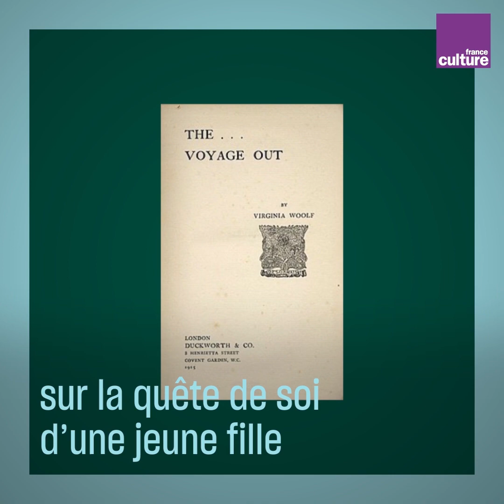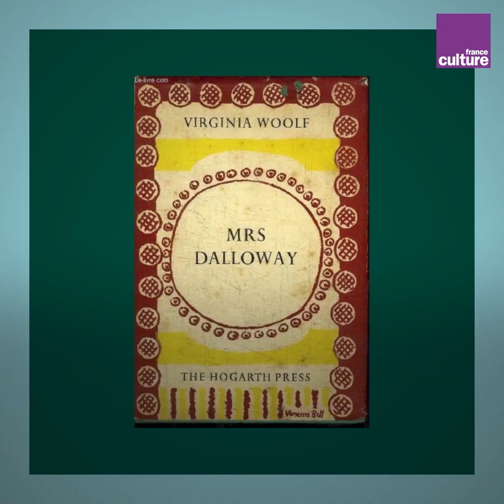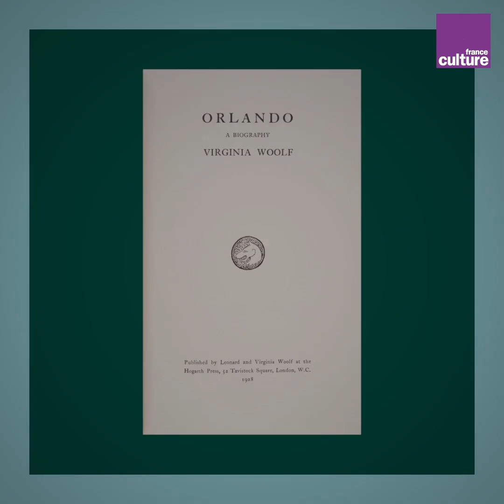Virginia Woolf, la sensuelle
Femme d’avant-garde, féministe, Virginia Woolf est l’une des plus grandes autrices du XXe siècle. Souvent décrite comme rigide, dépressive, solitaire, elle a pourtant entretenu des relations fortes et intimes avec les deux sexes. Portrait de Virginia et ses amours fluides.